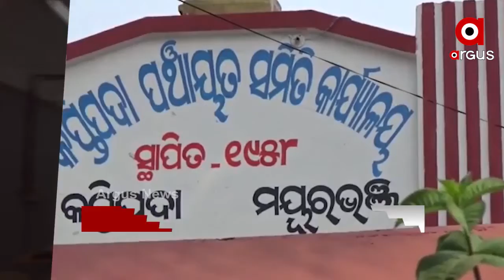Headlines 7am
କୋରୋନା ବିରୁଦ୍ଧ ଲଢେଇରେ ପ୍ରଧାନମନ୍ତ୍ରୀ ମୋଦିଙ୍କ ମନ୍ତ୍ର.
ମୁଖ୍ୟମନ୍ତ୍ରୀ ନବୀନ ପଟ୍ଟନାୟକଙ୍କ କୋଭିଡ ସ୍ଥିତି ସମୀକ୍ଷା...
ଜାମିନ ପରେ ଜେଲରୁ ମୁକୁଳିଲେ ନାଗା ବାବା...
ଗ୍ୟାଙ୍ଗଷ୍ଟର ହାଇଦର ଫେରାର ମାମଲାରେ 2 ଗିରଫ...
ରାଜ୍ୟରେ କାମ କରୁନି ଥ୍ରୀ-T ଆକ୍ସନ ପ୍ଲାନ...
ତାତି ସହ ଅସହ୍ୟ ହେଉଛି ଜଳକଷ୍ଟ...